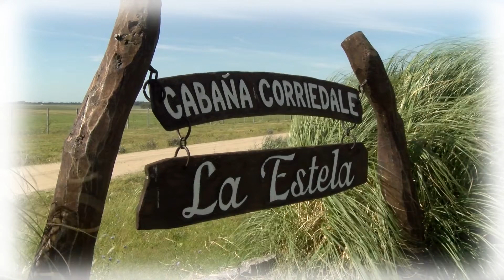BLOQUE 1 JUEVES 8 DE SETIEMBRE DE 2022